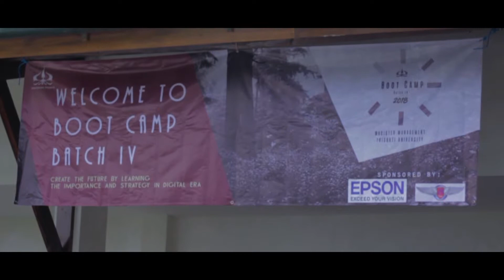Bootcamp Batch IV Magister Management Universitas Trisakti Cinematic Video